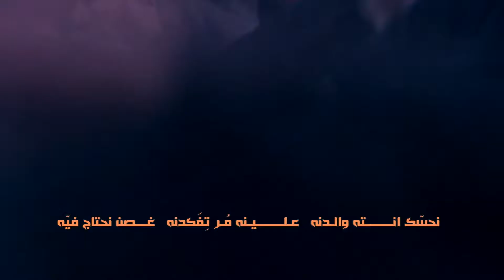العجل يغايب - ملا خالد الكربلائي